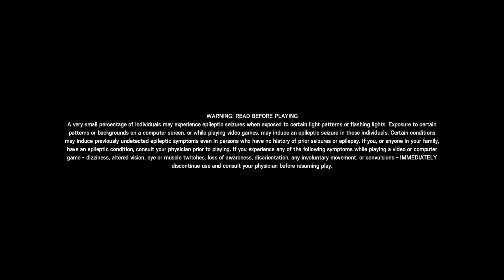Tom Clancy's Rainbow Six® Siege mvp nokk